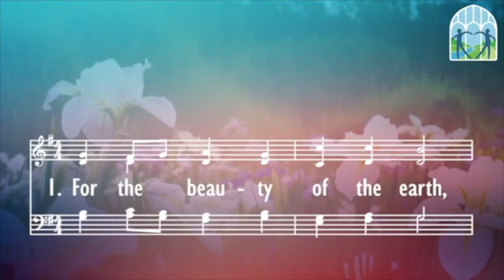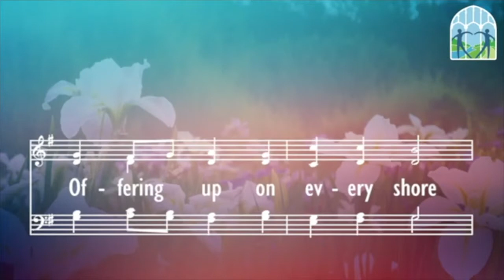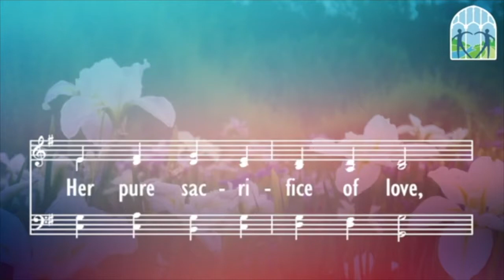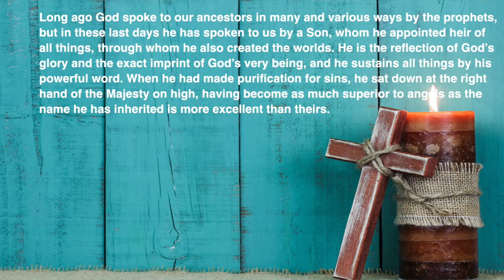“The Exact Imprint” A Digital First Worship Service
Dear Friends,
This week we explore the question “Who is Jesus?”
How do you answer?
In Christ’s Peace,
Pastor Debbie

"He is the reflection of God’s glory and the exact imprint of God’s very being, and he sustains all things by his powerful word."  Hebrews 1:3

Reflection Questions:
Who was Jesus?

What Bible verse, song or experience helps you answer this question today?

Bulletin Information:
Welcome
Call to Worship
Hymn   “For the Beauty of the Earth”
Peace of Christ
Children’s Sermon
Scripture  Psalm 8:3-9
Anthem   “Children of the Heavenly Father”
Scripture   Hebrews 1:1-4
Sermon   “The Exact Imprint”
Special Music   “Draw us in the Spirit’s Tether”
Sacrament of the Lord’s Supper
Communion Hymn   “Let us Break Bread Together”
Benediction
Amen – At Home Choir
Hymn   “Holy Jesus Be My Light”  Ike and Misty Sturm